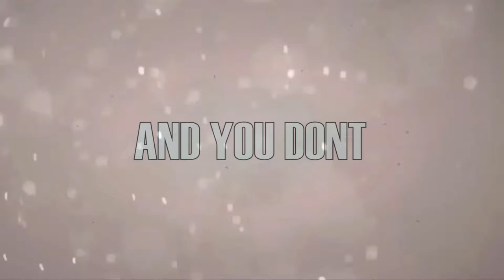i know how it ends // prucan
ffucck